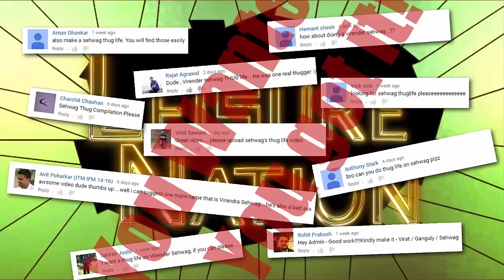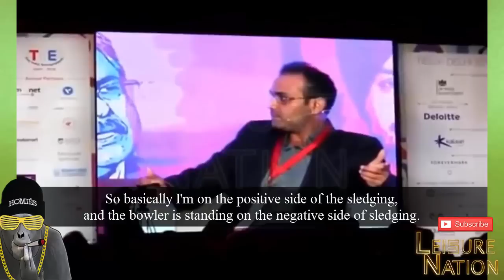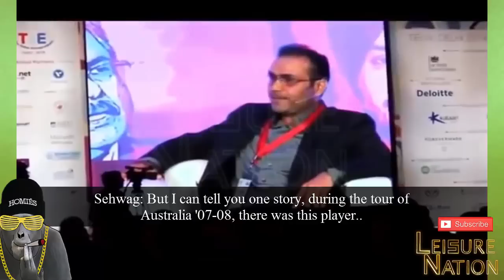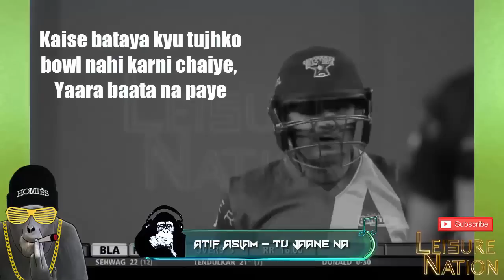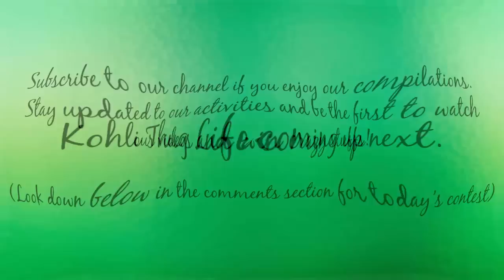Ultimate Sehwag Thug Life Compilation ♦ Viru Life (HD) Top 13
Compilations of all the thug life moments of Virender Sehwag!

Video descriptions in order:

0:25 Virender Sehwag tells a story involving Sachin Tendulkar about how he confronted Shoaib Akhtar when Akhtar was trying to sledge Sehwag and told him "Beta beta hota hai aur baap baap hota hai", where "Baap" has been referred to as Tendulkar.

1:43 Sehwag says he doesn't have any basics in his batting at all to improve on it in any case.

2:51 Rajat Sharma Sehwag, "Don't you ever get afraid?". Sehwag replies by asking what is the meaning of fear...

3:30 A reporter at a press conference asks Virender Sehwag about his feelings when he changed his son's diapers for the very first time. Sehwag candidly answers his questions. Huggies Life.

4:27 Rajat Sharma asks Virender Sehwag whether he used to follow Salman Khan's principle - "Ek baar jo maine commitment kar di uske baad toh mai khud ki bhi nahi suntaa" after he had targeted a particular bowler to smash him out of the park. Sehwag replies that he believes that the ball is meant to hit the boundary and a batsman's job is to help it in its way.

5:12 Commonwealth Bank triangular Series 2012 - After the 7th Match on February 19, 2012, Dhoni explains his rotation policy and says - "Sehwag, Sachin and Gambhir can affect the fielding quality together and lead to breakdowns." In the very next match on February 21, 2012 vs Sri Lanka at Brisbane, Sehwag takes a stunning catch by diving to his left. At the media conference, Sehwag says "Have you seen my catch?" and then tells the media to ask Dhoni about his thoughts regarding this matter especially after what he told them at the last match.

5:59 Sehwag says how Shoaib Akhtar has changed his colours to get business in India and how he keeps admiring Indians, which he never did during his career. Same is the case with Rana Naved-ul-Hasan.

7:31 Sehwag hits the first three balls of the tour, let alone the match, for three consecutive sixes against New Zealand in New Zealand off Tim Southee's bowling.

8:29 Sehwag explains how he used to handle sledging. He also tells a story about Michael Clark trying to sledge Sachin Tendulkar. He mentions that he asked Clark which breed of dog is he.

11:15 Sehwag takes an unbelievable catch at the boundary by jumping up and grabbing the ball with only one hand to dismiss Michael Clark during a World Cup match between India and Australia.

12:12 Rajat Sharma asks Sehwag why he confronted Akhtar by asking whether he is bowling or begging (Tu bowling kar raha hai ya bheek maang raha hai) at the Lahore test match, Sehwag tells his story.

13:12 Sehwag sings "Kaise bataye kyu tujhko chahe..." from the song "Tuu Jaane Na" while taking strike. He hits the ball for a six while singing the song.

13:42 Rajat Sharma asks Virender Sehwag whether he used to sing a song like "Bachna hai Pakistanio loh mai aa gaya", Sehwag says that he not only used to sing this song for Pakistanis, but also used to sing it against every bowler.

Songs in order:

0:00 Dr. Dre - Still D.R.E. (feat. Snoop Dogg)

1:08 Ice Cube & Dr. Dre - Natural Born Killaz

1:23 B.G. Knocc Out & Dresta - Real Brothers

2:26 Dr. Dre - The Next Episode (feat. Snoop Dogg)

3:10 Eminem - Not Afraid

4:00 2Pac - Hit 'Em Up

4:44 2 Chainz - I'm Different

5:12 Dr. Dre - The Next Episode (feat. Snoop Dogg)

5:31 Geto Boys - Damn It Feels Good to Be a Gangsta (Mixtape Version)

6:20 Eazy-E - Real Muthaphuckkin G's

7:07 50 Cent - P.I.M.P.

7:31 2Pac & G-Dogg - Taking Over (feat. Gfunk & Djak)

8:01 50 Cent - Back Down

8:50 2Pac - Fuckin Wit the Wrong Nigga

9:27 Dr. Dre - Bang Bang (feat. Hittman & Knoc-Turn'al)

10:51 Dr. Dre - Bitches Ain't Shit

11:20 DJ Snake & Lil Jon - Turn Down For What

11:47 DMX - Where the Hood At

12:43 Yo Gotti - Fuck You (feat. Meek Mill)

13:24 Atif Aslam - Tu Jaane Na

13:52 2Pac - Fuck All Y'All

14:12 Dr. Dre - The Message (Instrumental)

14:30 Gangsta Rap - Nigga Nigga NiggA

We also intend to upload thug life videos which do not relate to cricket.

Thanks,
Peace out and live the thug life!